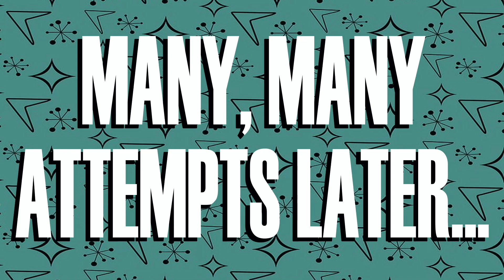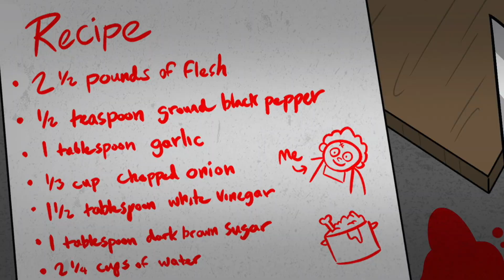2021 Short Films Compilation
Compilation of the short films I created throughout 2021 including;
Pinhead, Cooking With Leatherface, Cat House, Trick 'r Treat: Tree Topper, Ghost Town, The Interrogator and the Killer Klowns shorts.
Created by Tucker Joneson